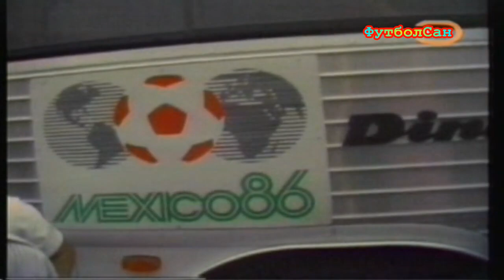Динамо Киев - Кубок кубков 1986 во время Чернобыля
Прямо сейчас поведу о том рассказ, как киевское Динамо добилось триумфа в Кубке обладателей кубков 1986 года на фоне катастрофы на Чернобыльской АЭС, из-за которой к динамовцам Киева была повышенное внимание по прибытию во французский Лион на финал с мадридским Атлетико. Как добивались киевляне победы, ради чего и кого показали ту фантастическую игру, которую запомнили все советские любители футбола на века. Видео интервью киевлян, отзывы про игру подопечных Лобановского в Европе и СССР. И вообще, вся правда про тот знаменательный успех киевского Динамо в день его 35-летия.

Кто желает помочь автору материально, в основном на развитие канала
Карта Приватбанка (Visa) - 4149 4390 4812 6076 (по сентябрь 2024)

ФутболСан